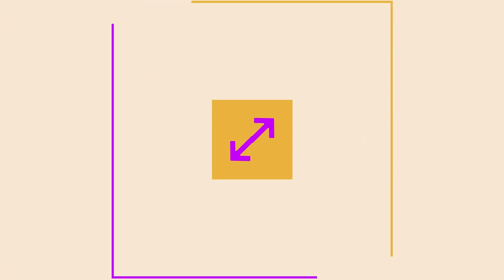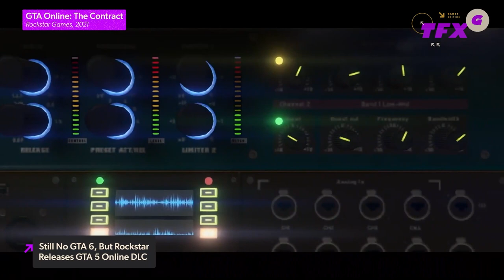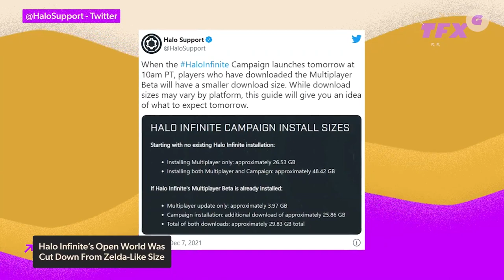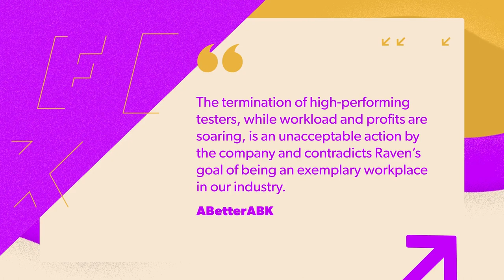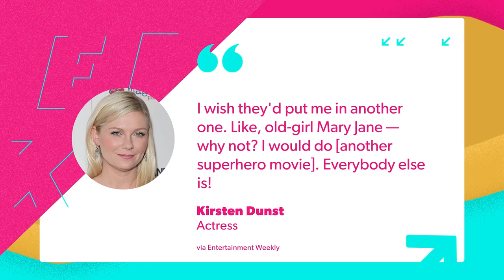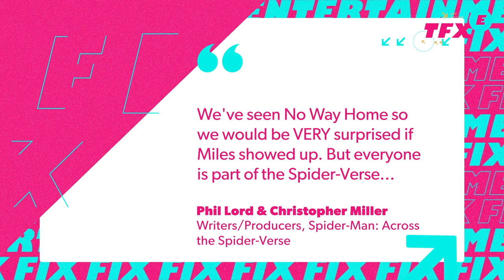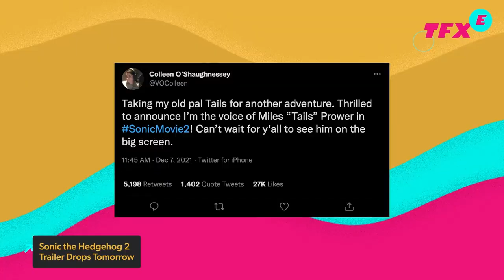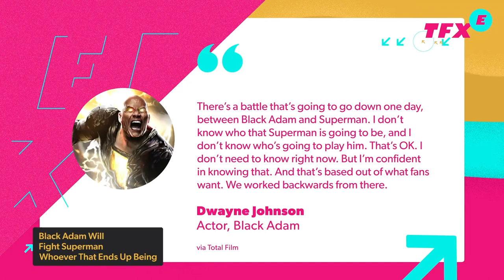Sonic 2 Movie Trailer Debuts, Possible PlayStation "Game Pass," and More! | IGN The Weekly Fix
Wanna catch-up on all the highlights from this week? Tune-in for your Weekly Fix - the only show packed with the recommended weekly dose of gaming and entertainment news!

00:00 - Intro
00:37 - PlayStation's Possible Game Pass Equivalent
03:14 - GTA V Online New DLC
06:18 - Uncharted: Legacy of Thieves Makes Backwards Compatibility Confusing
09:49 - This Month's New Game Pass Games
13:33 - Spider-Man: No Way Home's New Villain Posters
16:33 - Kevin Feige Reveals New Details On No Way Home
19:44 - Sonic the Hedgehog 2 Movie Details Announced
23:14 - Sonic the Hedgehog 2 Movie Trailer